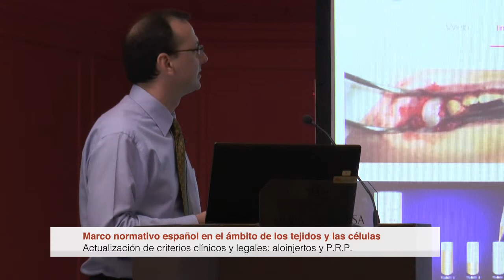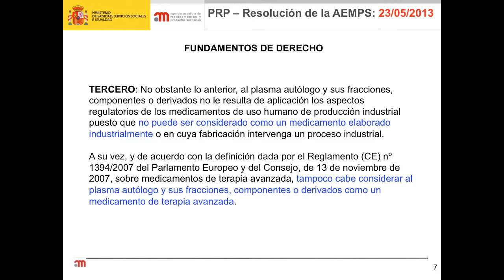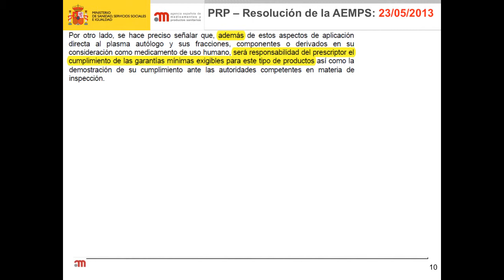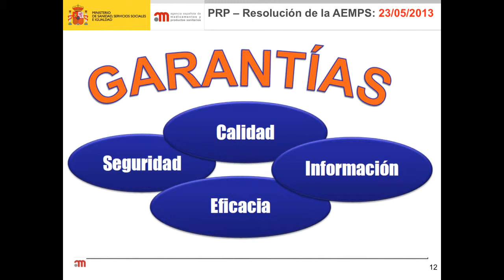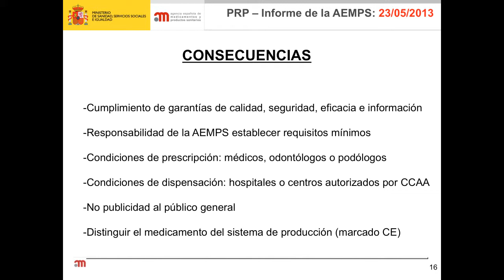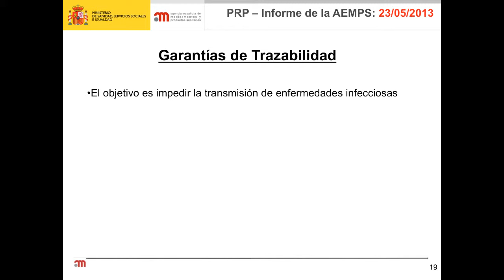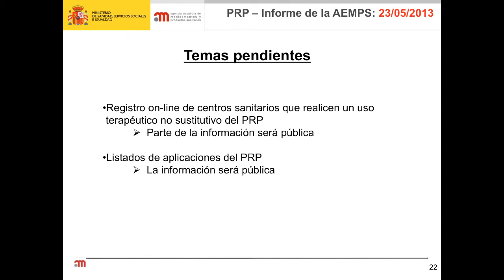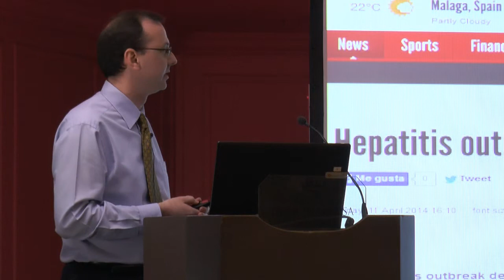AEMPS: Regulación uso de P.R.P.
Durante la jornada de "Actualización de criterios clínicos y legales en la utilización de injertos y Plasma Rico en Plaquetas en la cavidad oral" organizada por el Consejo General de Dentistas de España, el Dr. Pablo de Felipe expone y explica:

-Ley 29/2006, de 26 de julio, de garantías y uso racional de los medicamentos y productos sanitarios;
- Directiva 2001/83/CE del Parlamento Europeo y del Consejo, de 6 de noviembre, por la que se establece un código comunitario sobre medicamentos de uso humano;
-Reglamento (CE) nº 1394/2007 del Parlamento Europeo y del Consejo, de 13 de noviembre de 2007, sobre medicamentos de terapia avanzada;
- Real Decreto 1088/2005, de 16 de septiembre, por el que se establecen los requisitos técnicos y condiciones mínimas de la hemodonación y de los centros y servicios de transfusión;
- Orden SCO/322/2007, de 9 de febrero, por la que se establecen los requisitos de trazabilidad y de notificación de reacciones y efectos adversos graves de la sangre y de los componentes sanguíneos.

El Dr. Pablo de Felipe Fernández es asesor de calidad en la Agencia Española de Medicamentos y Productos Sanitarios.